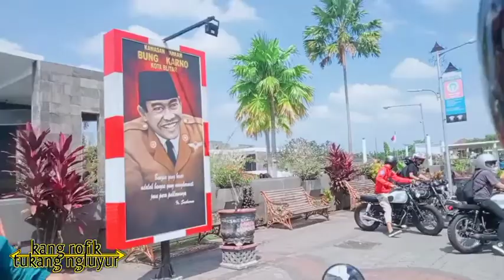Touring & Nguri-uri Sejarah Bareng Komunitas Motor Klasik W175, Keliling Tempat2 Historis di Blitar